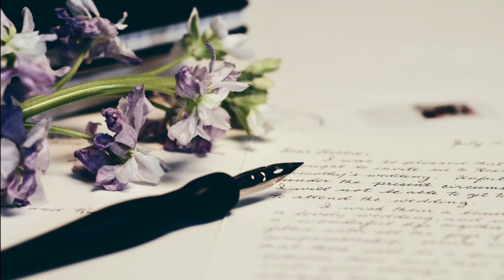F.R David ~ words don't come easy (cover by Nayenne)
⋆ ˚｡⋆୨୧˚ READ ME˚ ୨୧⋆｡˚ ⋆
Hello! Today it's time to show you my cover of 'words' by F.R David! Let me know if you liked it and support my activity with a like and sharing, it means a lot to me! Thank you.